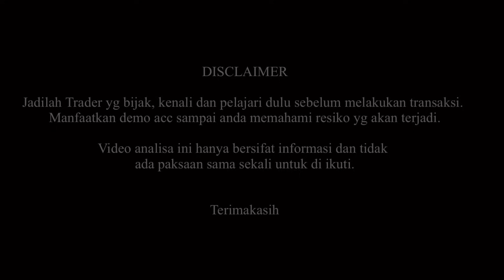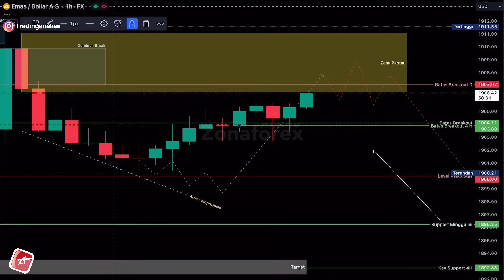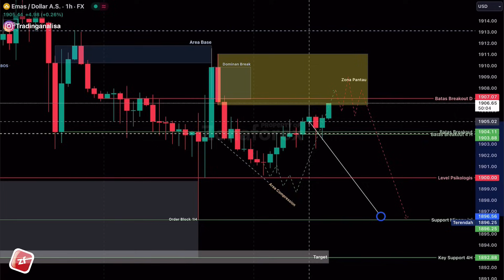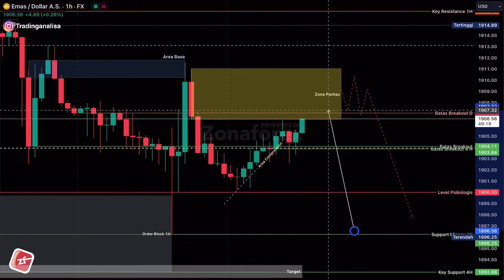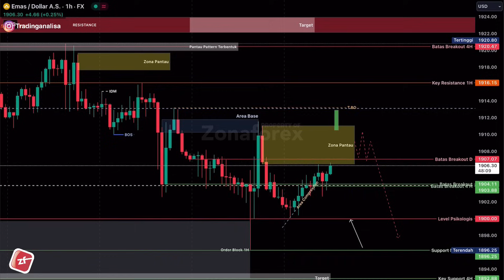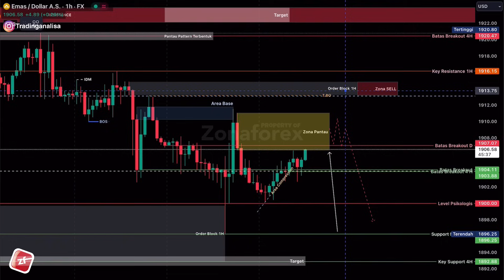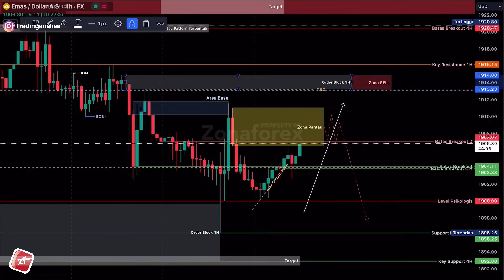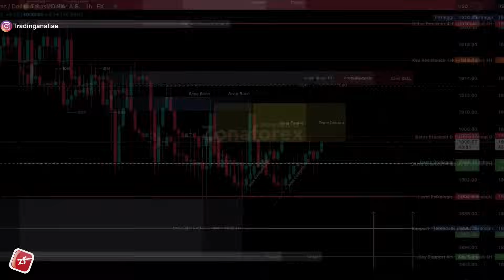REVIEW Analisa Teknikal XAUUSD hari ini‼️ Daily Forecast, tgl 16 Agst 23